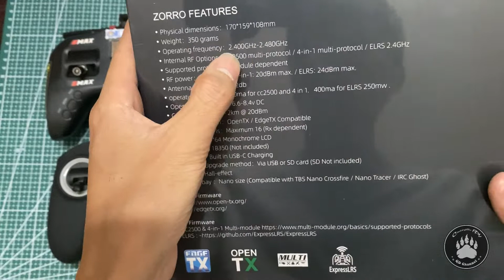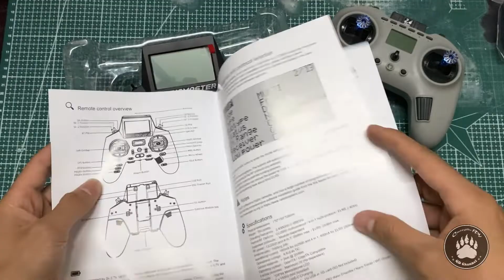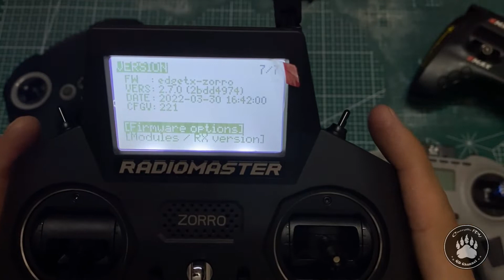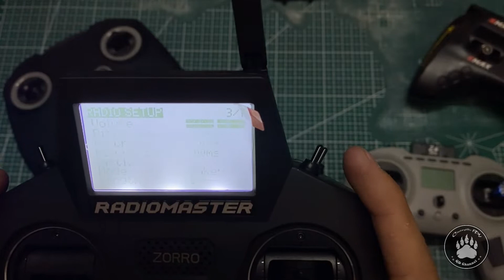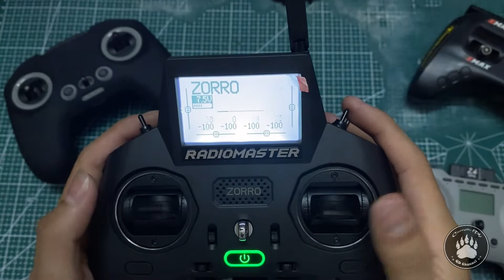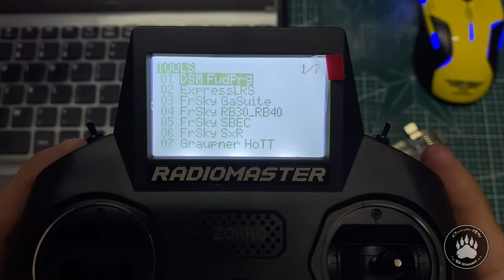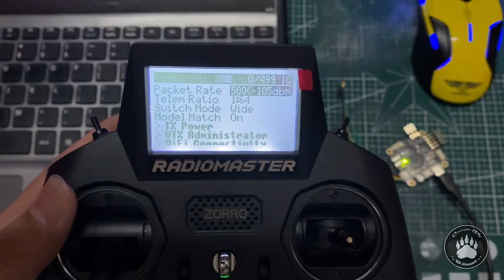Mở hộp tay điều khiển Radiomaste Zorro - Ngon hay không trong tầm giá rẻ - Dẹp mợ ... à mà thôi :))